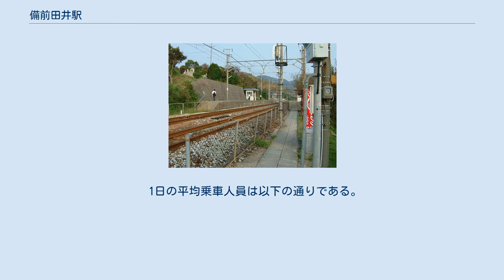備前田井駅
備前田井駅（びぜんたいえき）は、岡山県玉野市田井三丁目にある、西日本旅客鉄道（JR西日本）宇野線（宇野みなと線）の駅である。
駅番号はJR-L14。
 ホームより岡山方面を望む奥側が岡山行ホーム（2005年9月18日） 構内配線図 A:茶屋町 B:宇野（上方向が東） 相対式ホーム2面2線を持ち、交換設備を有する地上駅。
駅舎はなく、直接ホームに入る形になっている。
両ホームの宇野寄りにそれぞれ出入口があり、上下ホームは宇野寄りの構内踏切で結ばれている。
 盛土上のために道路からは階段がある（スロープなどは無い）ので、駅構内まで車椅子で行く事は困難である。
線路配置はY字分岐（両開き）で、安全側線は無い。
 児島駅管理の無人駅で、上りホームの待合所内に自動券売機（岡山地区のICOCA導入時に交換された機種であるが、ICOCA装填口は省かれている）がある。
 現在は普通電車のみの運転となっているが、宇高連絡船が現役だった頃には優等列車や四国への貨物列車が運転されていた名残で、行き違いの線路有効長が長くなっている。
 1日の平均乗車人員は以下の通りである。
 駅前に、バス乗り場（シーバス）、駐車場、駐輪場、公衆電話あり。
 田井駅バス停留所 田井バス停留所 備前田井駅前を走るバス